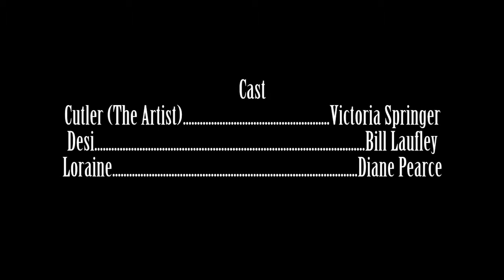The Artist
The first of my own screenplays to ever be filmed
Filmed in Asheville, NC